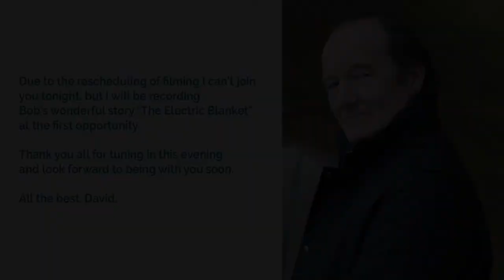03/05/21 The Great May Day Cabaret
Show starts at 8pm

THE GREAT MAY DAY CABARET
Monday 03 May 2021 | 8pm BST | FREE SHOW
This show is LIVE from a closed set at The Stand Edinburgh.

A top bill of comedy, music and spoken word with compere Susan Morrison, comedy from JoJo Sutherland and Vladimir McTavish, spoken word from David Hayman and Victoria McNulty, and music from Calum Baird.

Produced by Fair Pley.
Supported by Unite Scotland Coatbridge Construction Branch & Unite Community west of Scotland Branch.